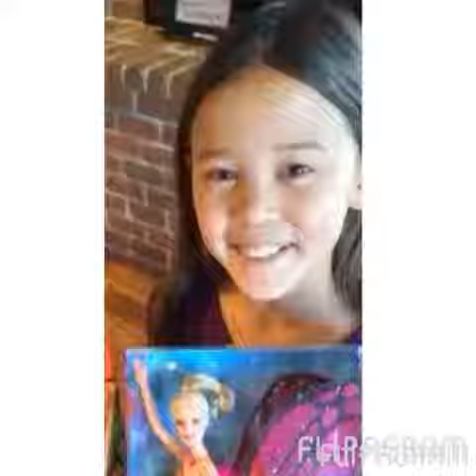Lexi & Hannie Leah